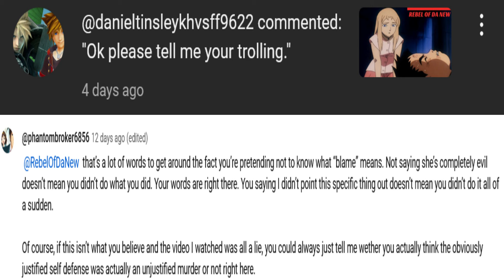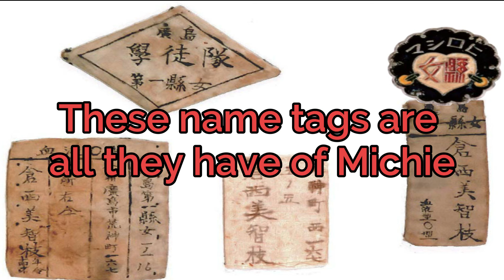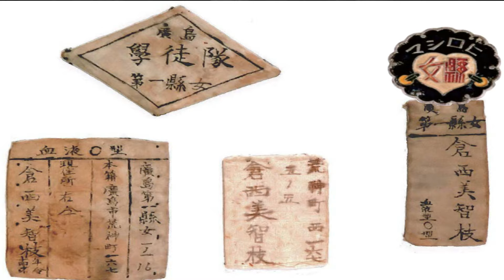I Don't Like Anime (And Probably Never Will)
*Recorded 7/30/24*

Seeing all the negative comments from anime fans towards that girl who died in Hiroshima (Reiko Watanabe got me to thinking about just how negative and maladjusted to real life compassion and understanding the anime community as a whole is.

This video doesn't mean anything permanent for me. And I'm always open to Live videos and requests. I think "Real Life" works better for the other Playlist title, but I'll always tell the guys who get shaky and explode over "your favorite character" or "you not understanding the themes": these cartoons simply do not matter to most people.

Timestamps

00:00:00 Reason 1: Most Anime Is A Cash Grab
00:17:08 Reason 1.5: The Decline Of Anime (To Me)
01:31:30 Reason 2: The Nerds That Anime Attracts
01:46:18 Reason 2: Anime Is Simple And Useless (To Most People)

—Skype: @rebelofdanew